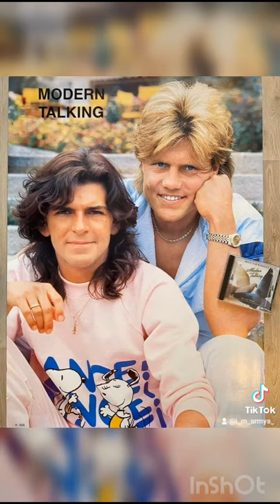6 октября 2022 г.